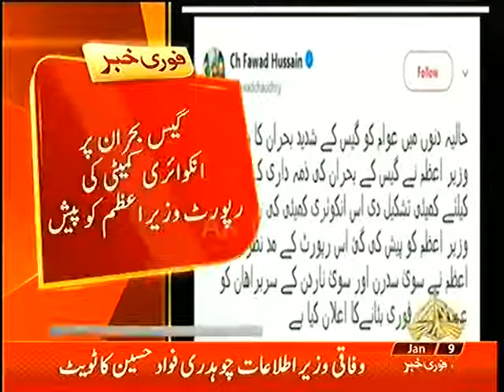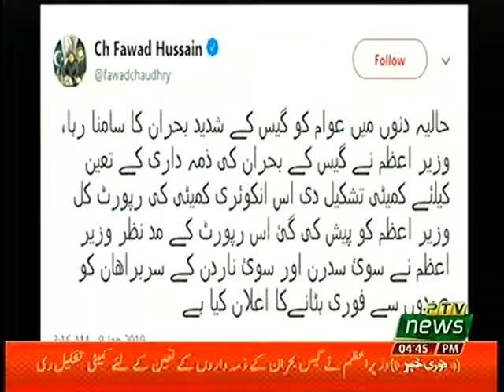Prime Minister Imran Khan Action Against Sui Gas Today | 09 Jan 2019 | Latest News